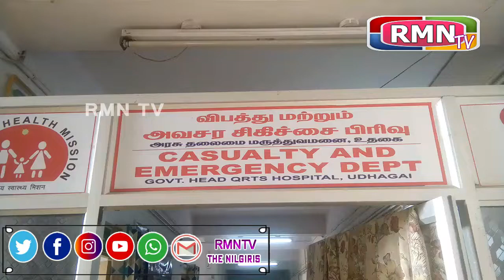உதகை அரசு மருத்துவமனையில் குழந்தைக்கு உரிய சிகிச்சை அளிக்காததால்முற்றுகையிட்டுள்ளனர் 2021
உதகை அரசு மருத்துவமனையில் நாகமணி மற்றும் அருளானந்தனுக்கு  இன்று காலை  பிறந்த குழந்தைக்கு  உரிய சிகிச்சை அளிக்காததால் குழந்தை இறந்தாக கூறி குழந்தையின் உறவினர்கள் மருத்துவமனையினை  முற்றுகையிட்டு வாக்குவாதத்தில் ஈடுபட்டுள்ளனர்

குன்னூர் இளித்துரை கிராமத்தை சேர்ந்தவர் நூற்றி எட்டு ஆம்புலன்சில் வேலைபார்க்கும்  அருளானந்தன் இவர் தனது மனைவி நாகமணியை பிரசவத்திற்காக கடந்த 16 ம் தேதி உதகை அரசு மருத்துவமனையில்  சேர்த்தார். இந் நிலையில்  இன்று அதிகாலை நாகமணிக்கு  குழந்தை பிறந்தது,  பல்ஸ்ரேட் குறைந்திருந்தாகவும் உடனடியாக சிகிச்சை அளிக்காதால் குழந்தை இறந்ததாக கூறி அருளானந்தன் உறவினர்கள் மருத்துவமனையினை முற்றுகையிட்டு வாக்குவாதத்தில் ஈடுபட்டனர், சம்பவம் குறித்து உரிய விசாரணை நடத்தப்படும்  என்று  மருத்துவர்கள் கூறினர், இருப்பினும்  குழந்தையின் உடலினை வாங்காமல்  தொடர்ந்து மருத்துவமனையினை முற்றுகையிட்டுள்ளனர்.